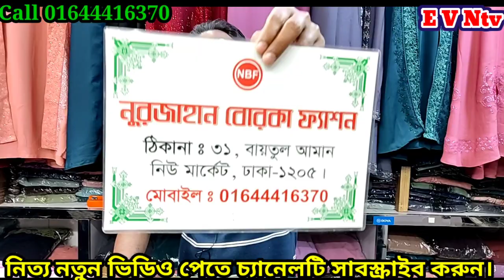স্টাইলিশ আফগান আভায়া বোরকা কালেকশন/Stylish afghan Abaya barka collection/Dubai Cherry fabrics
আসসালামু আলাইকুম ❤️

E V Ntv চ্যানেলে আপনাকে স্বাগতম 🥀

সম্মানিত দর্শক,
আমি চেষ্টা করে থাকি মান সম্পন্ন এবং আনকমন ডিজাইন গুলোর ভিডিও দিতে।যদি ভিডিওটি ভালো লাগলে লাইক দিন এবং কমেন্ট করুন।আর আপনার বন্ধুদের কাছে শেয়ার করুন। তাছাড়াও চ্যানেলটি ঘুরে দেখুন, আশা করি ভালো কিছু দেখতে পাবেন।আর যদি কোন মূল্যবান মতামত থাকে তাহলে অবশ্যই কষ্ট করে জানাবেন প্লিজ। ধন্যবাদ❤️